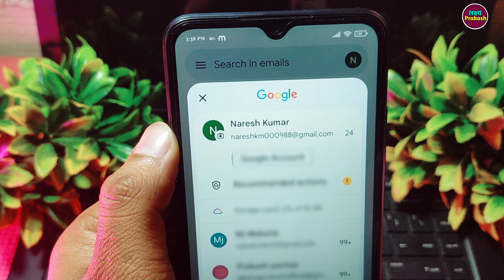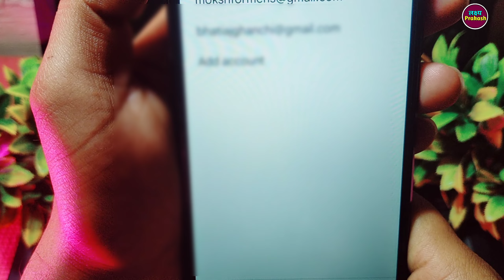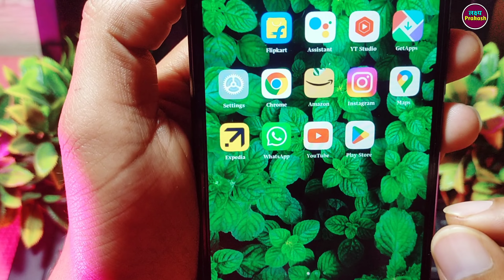Phone Se Dusri Gmail Kaise Delete Kare !! Dusra Gmail Account Delete Kaise Kare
your queries.

1. dusra gmail kaise hataye
3. dusri gmail id kaise delete kare
4. dusri gmail id remove kaise kare